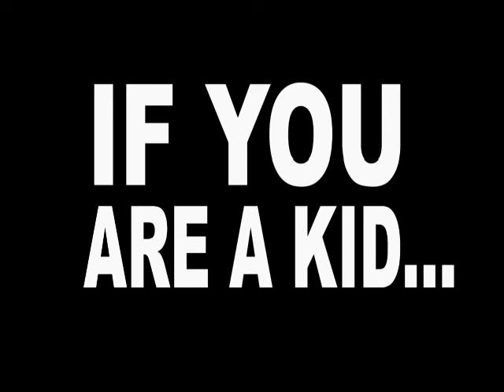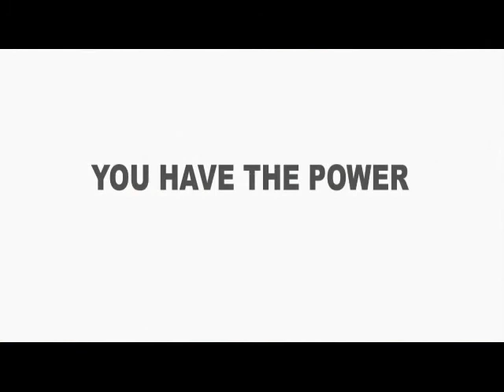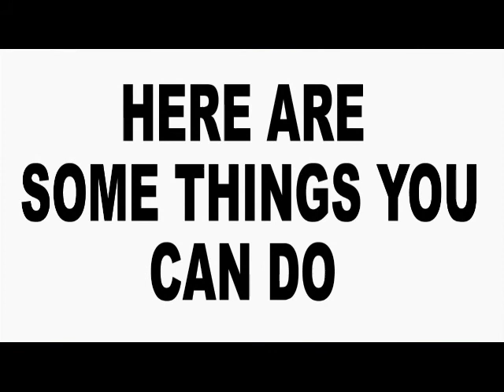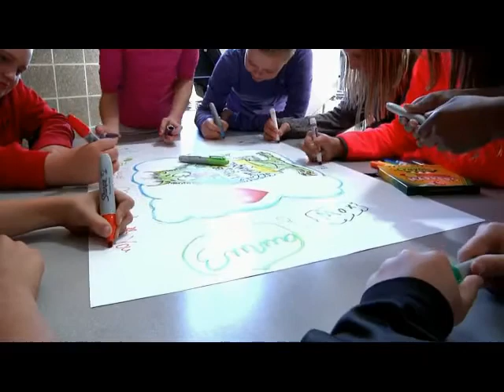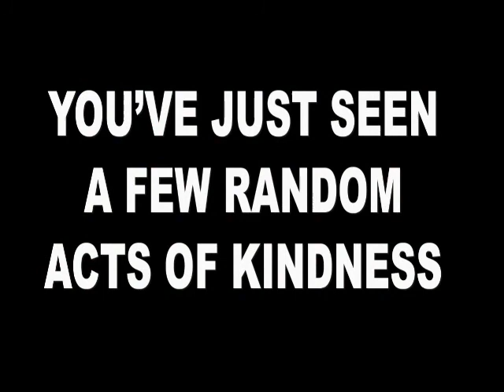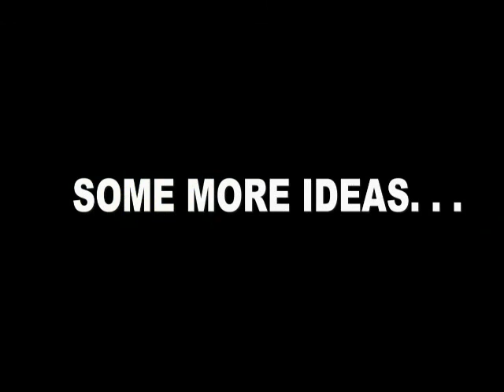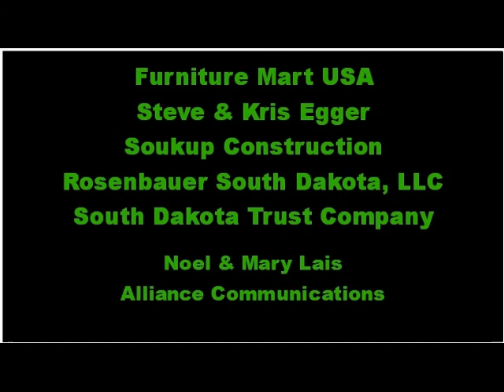Dell Rapids Schools